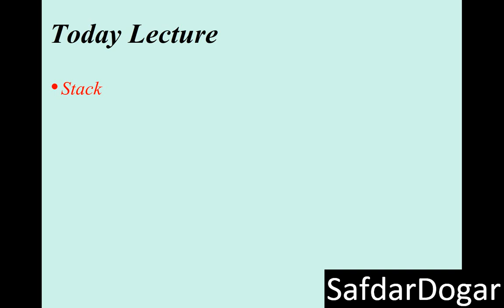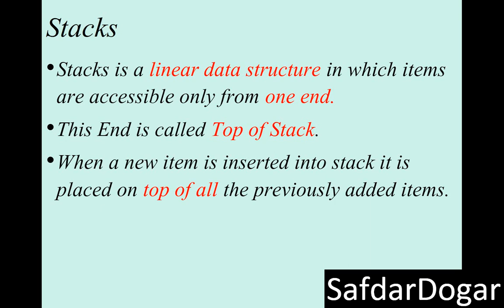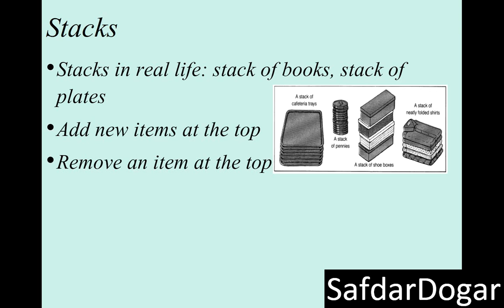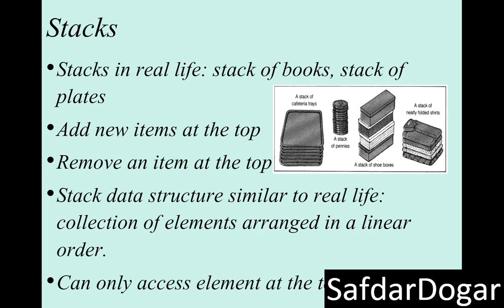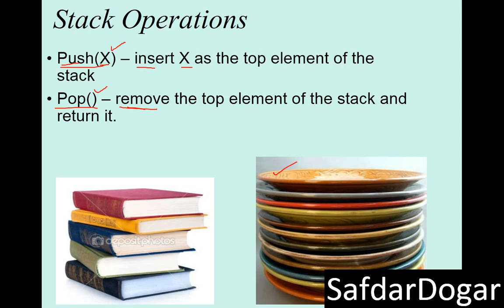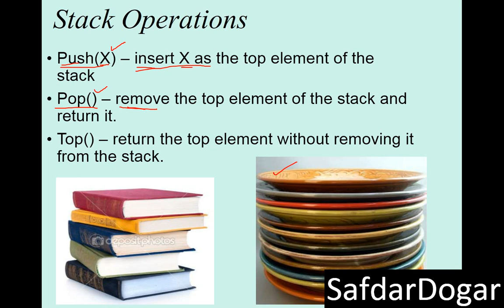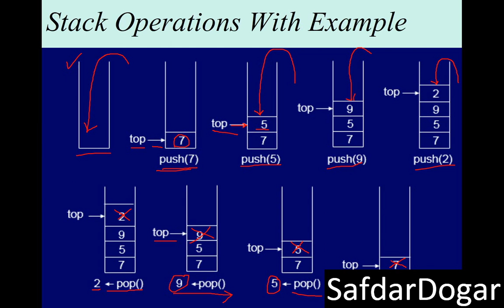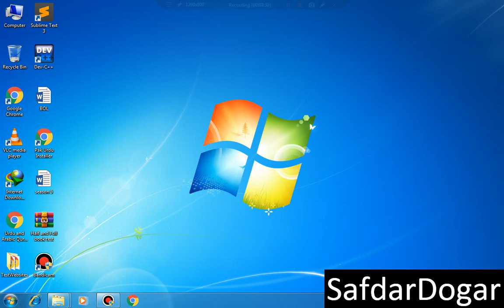Stack in Data Structure | Introduction to Stack in Data Structure Step by Step | Data Structures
In this video, we'll be learning about stack in data structure. We'll be learning about what it is, how it works, and how to use it in programming.

Stack in data structure is a powerful tool that can be used to solve various programming problems. In this video, we'll be using stack in data structure to solve a problem involving data structures. Hopefully, this video will help you understand stack in data structure and find uses for it in your programming projects!
In This Video We Learn Stack in Data Structure | Introduction to Stack in Data Structure Step by Step With Easy Example

 • Introduction data structure and Algorithm
• Static Data Structures
o Searching Algorithms
o Sorting algorithms
o List implementation through Array
o ADT: Stack
o ADT: Queue
• Dynamic Data Structures (Linear)
o Link List
• Dynamic Data Structures (Non – Linear)
o Tree
o Graphs
o Hashing